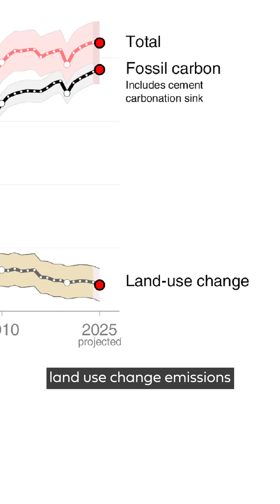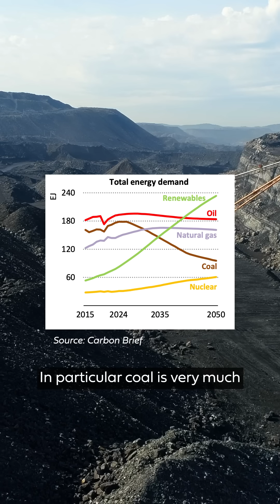Are we nearing peak emissions?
The latest report on global carbon emissions has dropped, and it reveals something interesting is happening